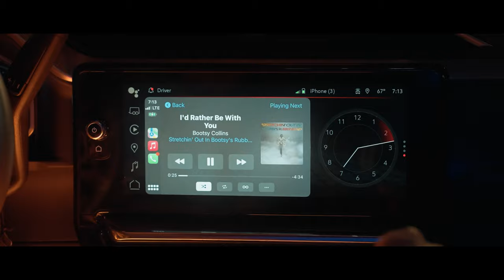E'Marie - Car Party (Directed by Stewy Films)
E'Marie - Car Party [Official Video]

E'Marie - Debut EP "Introducing E'Marie" // Out Now!!